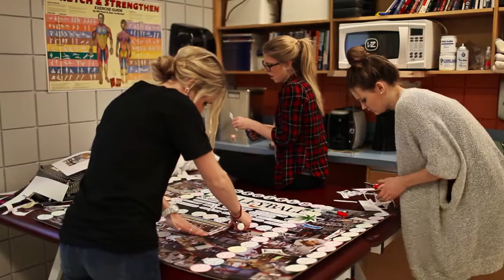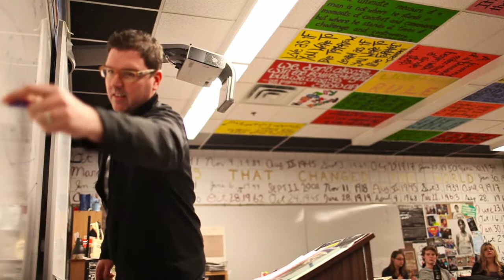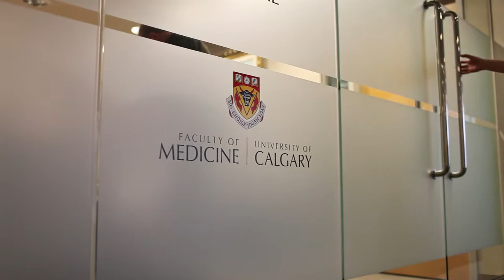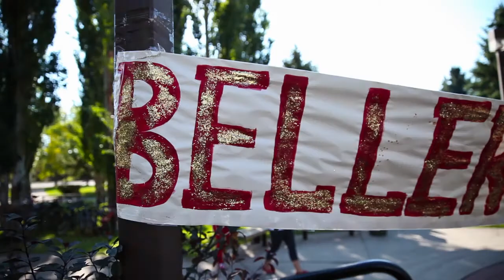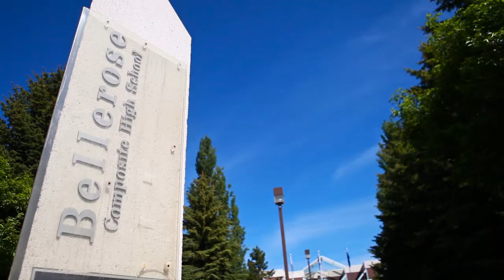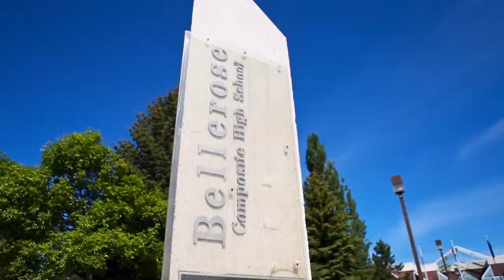BULLDOG {Presented by Bellerose Composite High School}